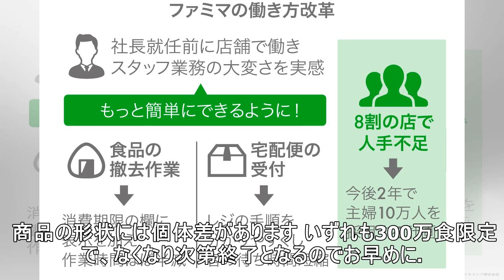ファミマの看板商品「ファミチキ」 約1.5倍のビッグサイズが現れた...！